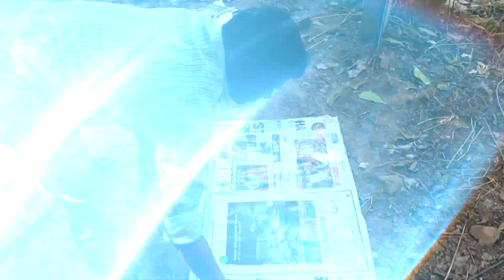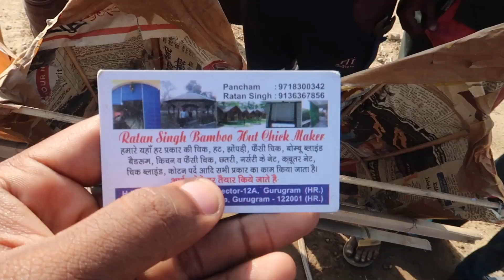The Hidden RAVAN Market EXPOSED 😱🔥- Buy Unique PUBG Wala Ravan 2021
▶HEY BROS,